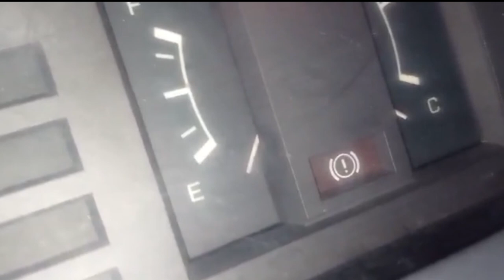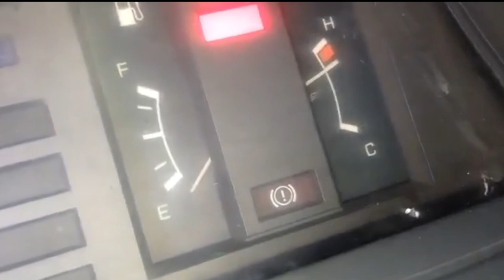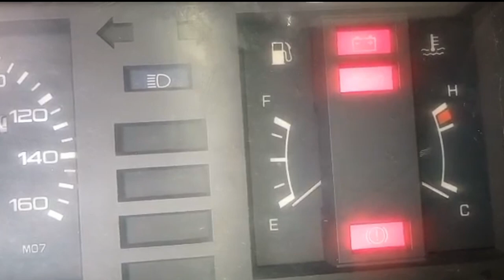Paano Malaman kung alin Ang sira sa panel board o sensor Ng water temperature